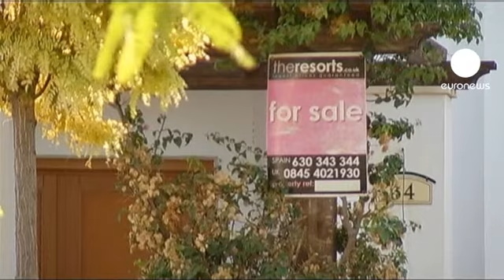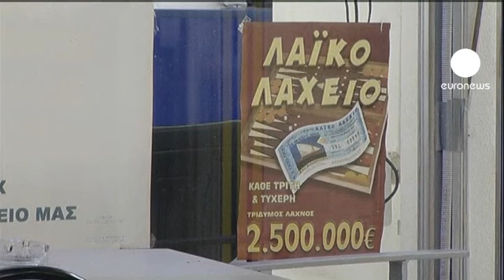حراج املاک و مستغلات بانک های اسپانیا و یونان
بانک های اسپانیا با کاهش هرچه بیشتر بهای املاک و مستغلات خود در مناطق پر طرفداری چون مورسیا و کوستابلانکا در جنوب شرقی این کشور، در تلاشند که تا پایان فصل تابستان بتوانند با فروش این دارایی ها بر بحران مالی خود غلبه کنند.

مدیر یک شرکت معاملات املاک:
"این شاید راه حلی است برای بانک ها که اکنون صاحب املاک و دارایی های زیادی هستند و در جستجوی مشتریانی اند که با فروش ارزان و دادن وام به آن ها برای خرید این املاک، مشکل خود را حل کنند."

از سوی دیگر دولت یونان تصمیم گرفته است با اجاره دادن بعضی از جزایر خالی خود، راه حلی برای بحران بدهی های این کشور بیابد. از جمله چهل و هشت جزیره به اجاره قابل تمدید پنجاه ساله گذارده شده است. اجاره بهای یکی از این جزایر که دویست و سی هکتار مساحت دارد، پنج میلیون یورو است.

نیکوس لاگوس، مدیر آژانس معامله مستغلات:
" یکی از چهل و هشت جزیره ای که در معرض فروش گذارده شده، بسیار نزدیک به آتن و فرودگاه است. حدود چهار ساعت هم تا پاریس فاصله دارد."

یونان همچنین آژانس معروف اوپاپ، ویژه بخت آزمایی و شرط بندی مسابقات فوتبال که در سال 1958 در آتن تاسیس یافت و سپس اداره آن به یک شرکت سهامی واگذار شد را در معرض فروش قرار داده است.